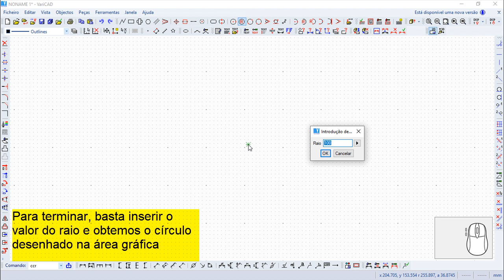Varicad 2019 Comandos Português - Círculo, Centro, Raio